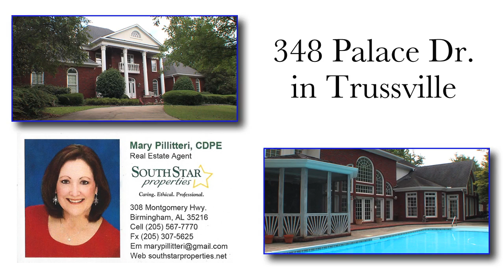348 Palace Drive